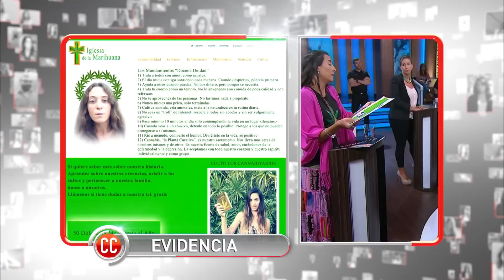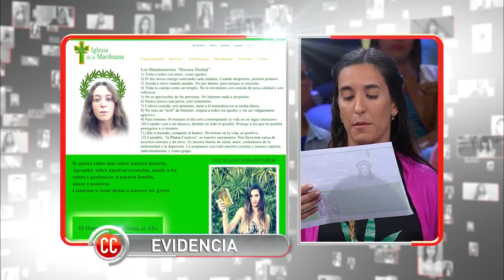Caso Cerrado Complete Case | Employee that worships the marijuana is dismissed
Official video of Telemundo content Caso Cerrado. Paula discovered that her employee Lucila consumes marijuana and she is part of a cult to this plant; working with children, she decided to fire her. Lucila says she uses it for therapeutic purposes legally.